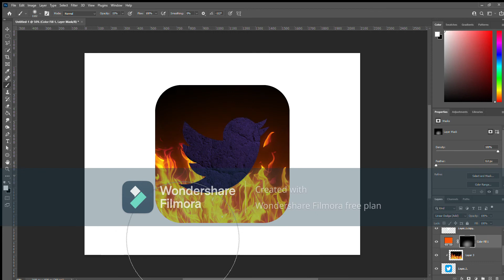I Redesigned App Icons In Photoshop!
In this video I recreate app icons in Photoshop
Hello there! I'm CosmoThePenguin! You will find lots of different types of content that I make! I try to upload everyday and I love collaborating with other youtubers! I hope you find my content entertaining!